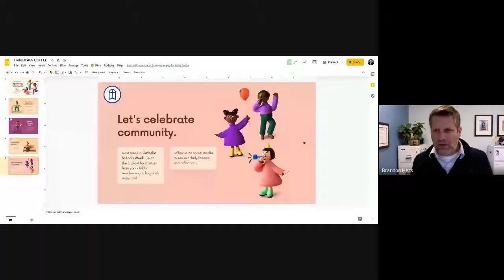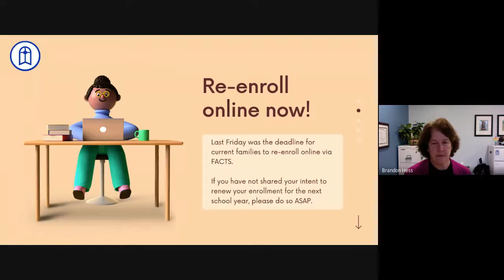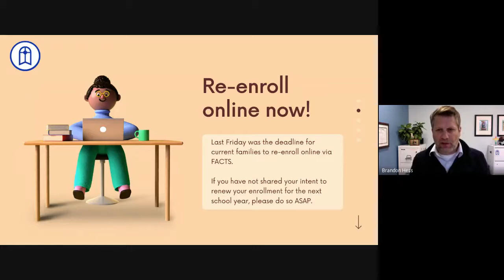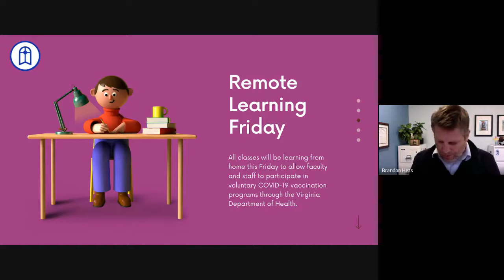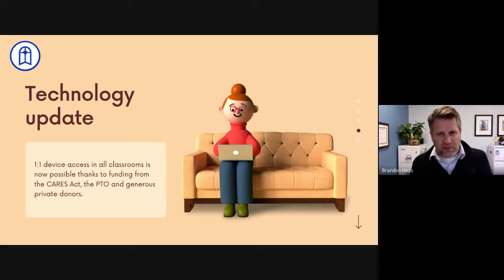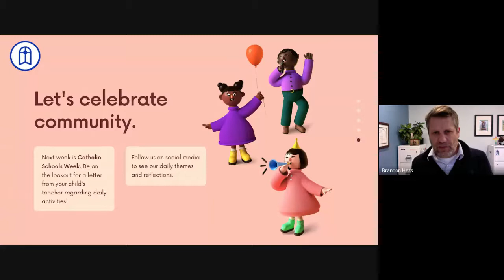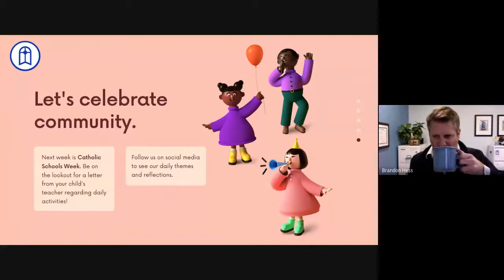Principal's Coffee 02 26 21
This first Principal's Coffee of 2021 was with our new families to the school this year. We covered topics such as re-enrollment, a wonderful technology update, Catholic School's Week and measuring and supporting student growth.